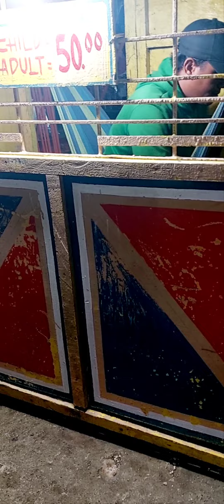let's go the rides @ Poblacion Asturias 😊